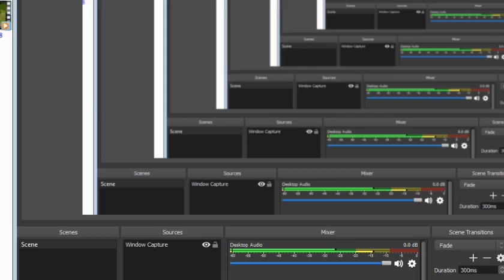イースIPSP日本人100%ウォークスルー悪夢モードパート6 YS I PSP JAPANESE 100% WALKTHROUGH NIGHTMARE MODE PART 6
全100％のビデオゲームのチュートリアル2018 Full 100% Video Game Walkthroughs 2018 イースIPSP日本人100%ウォークスルー悪夢モードパート6 YS I PSP JAPANESE 100% WALKTHROUGH NIGHTMARE MODE PART 6